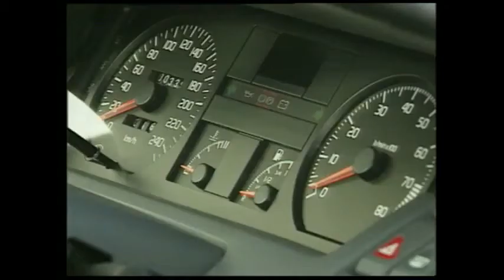Essai Renault Clio 16s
Essai Clio 16s 1991